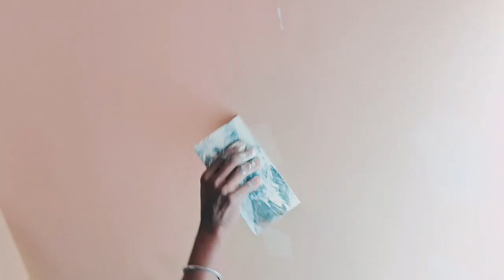25 January 2024